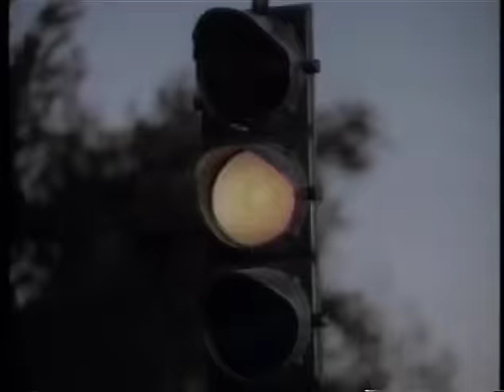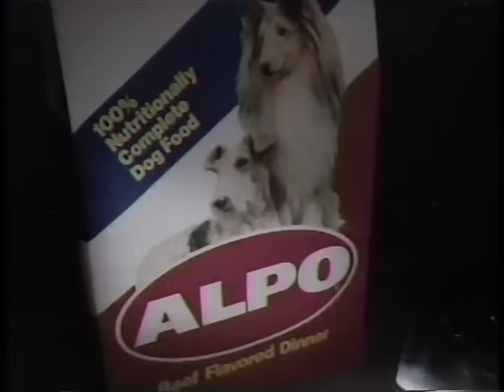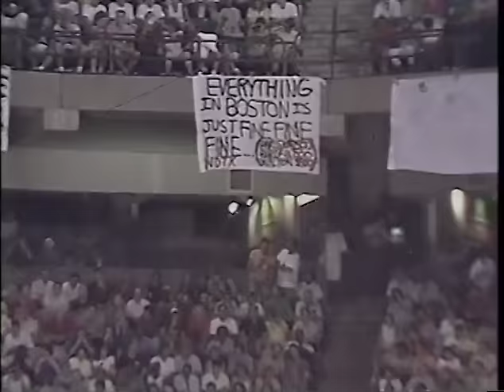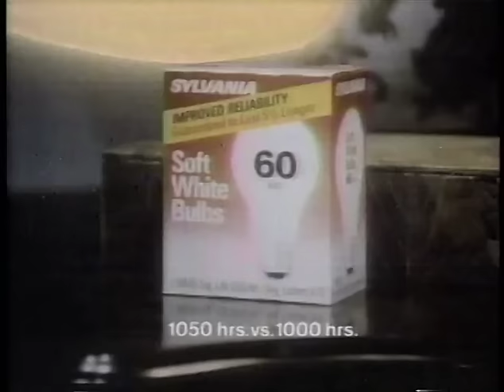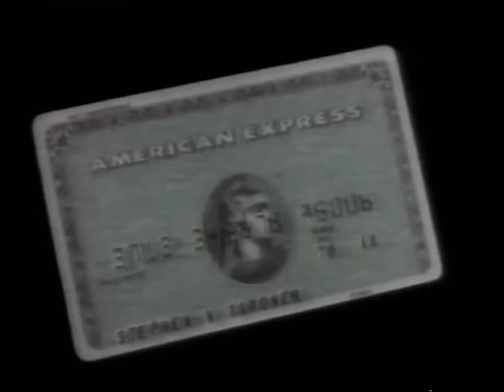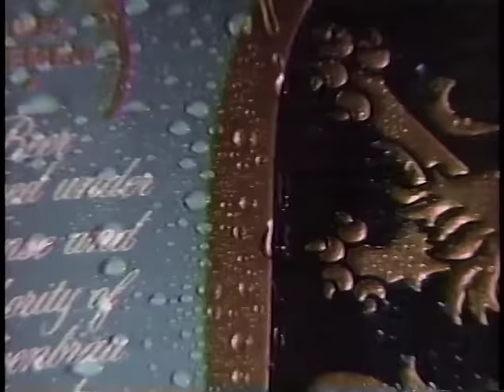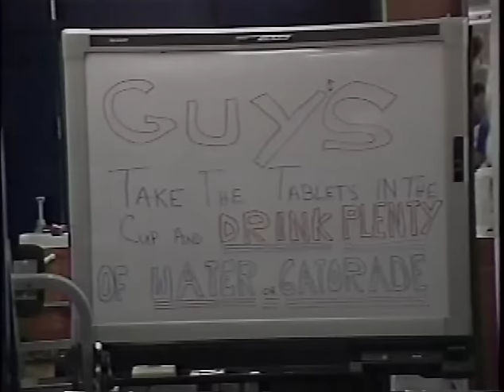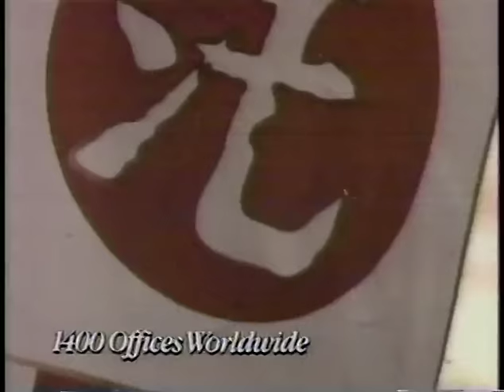May 28, 1987. Boston at Detroit. Game 6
Play-by-play thanks to Dick Stockton and Tom Heinsohn.  Boston coach KC Jones missed this game for the funeral of his mother.  Robert Parish was suspended.